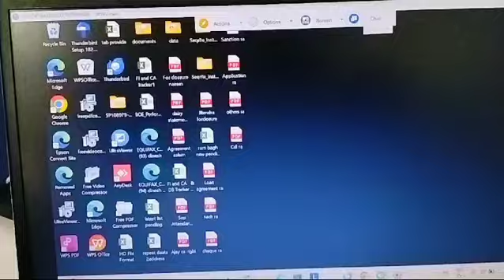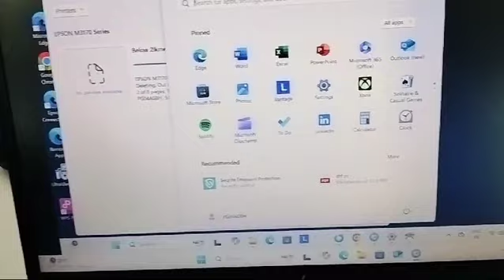Cancel all print jobs epson printer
Epson m 3170